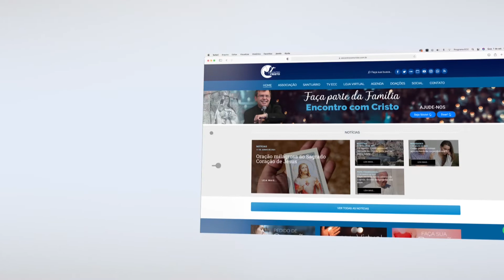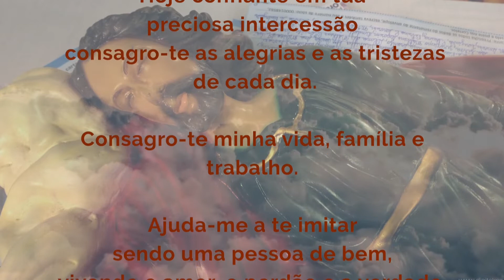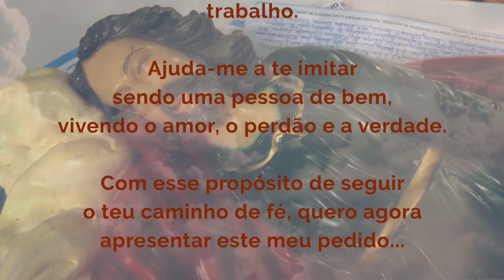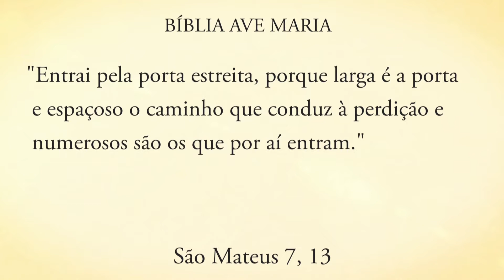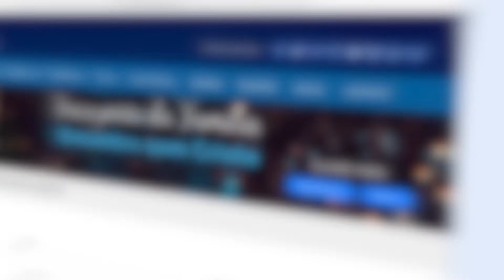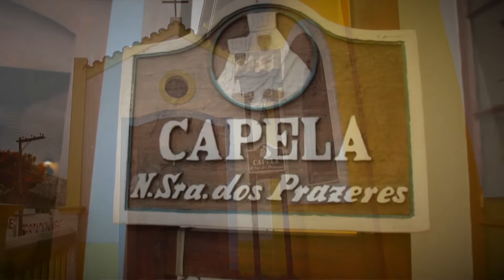Programa Encontro com cristo: A nossa vida é sagrada